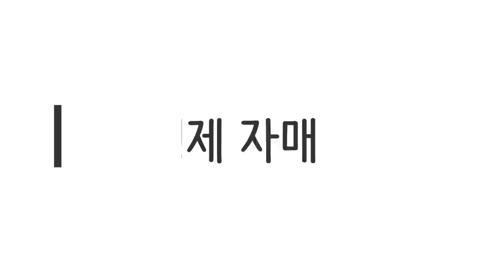[새버전] 우리 인생에서 하등 필요없는 여덟사람 - 원더풀 인생후반전